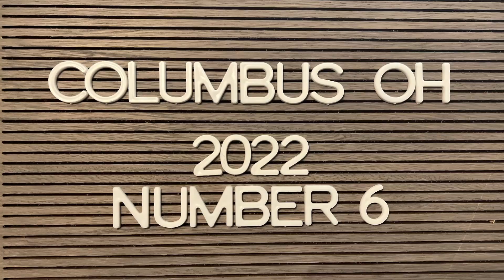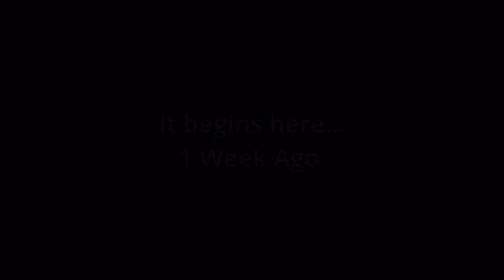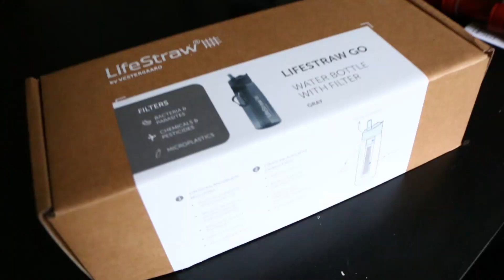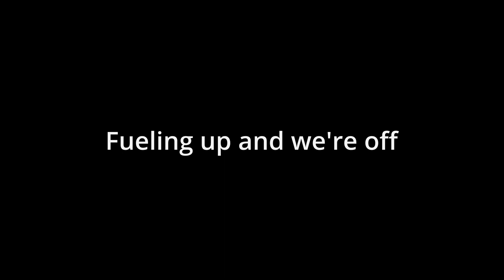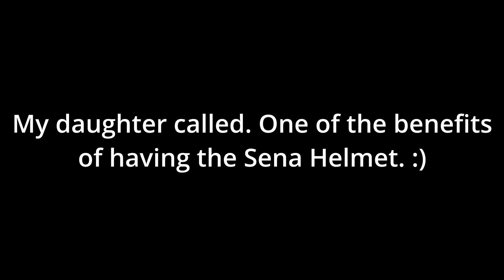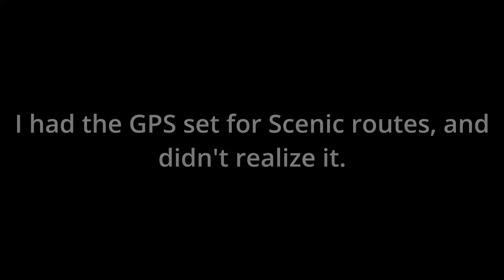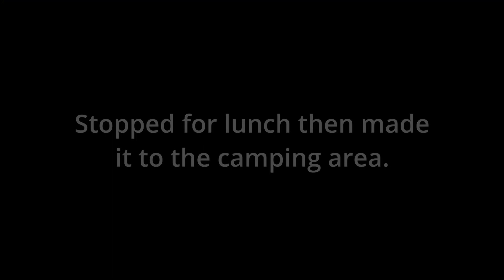Self discovery while motocamping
Motorcycle camping trip was a bit too much for my current physical condition.

Cameras:
Panasonic G7 4k